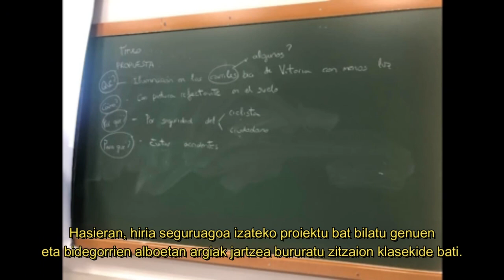"Argitu Gasteiz" - Corazonistas - DBH 3. D ESO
Gasteizen argi gutxien dauzkaten bidegorriak argiztatzea proposatzen dute, istripuak saihesteko eta bidegorriak seguruagoak bihurtzeko. Horrekin, hiritarren,  eta batez ere bizikletaz mugitzen diren pertsonen segurtasuna bilatzen da.

Horretarako, istripu gehien suertatzen diren lekuetan (puntu beltzetan) bidegorrien lerroak pintura islatzailearekin margotzea planteatzen dute, puntu arriskutsu zehatz hauei argitasun gehiago emanez.

Proponen iluminar los bidegorris con menos luminosidad de Vitoria-Gasteiz para evitar accidentes y hacer más seguros los carriles de bici. Con ello se busca la seguridad de los ciudadanos y sobre todo de las personas que se desplazan en bicicleta.

Para ello, se plantea pintar con pintura reflectante las líneas de los carriles bici en los puntos más accidentados (puntos negros), dando más claridad a estos puntos peligrosos concretos.